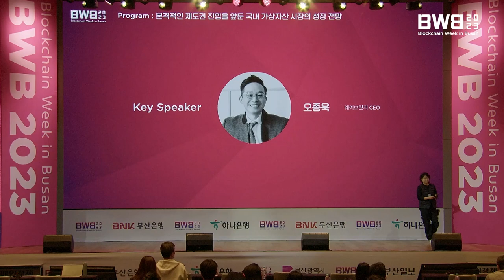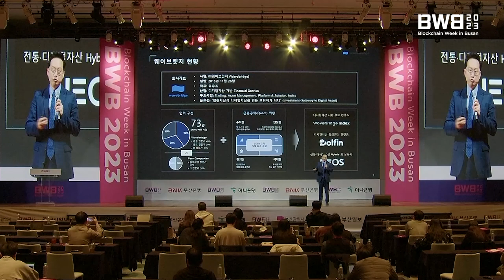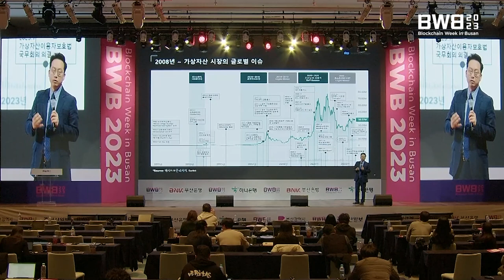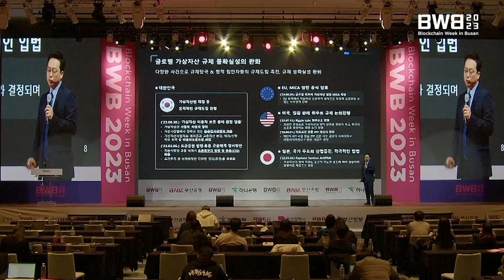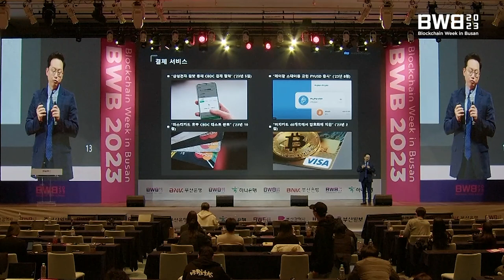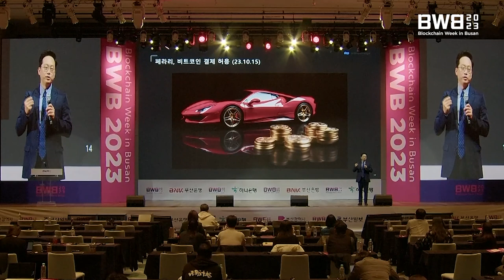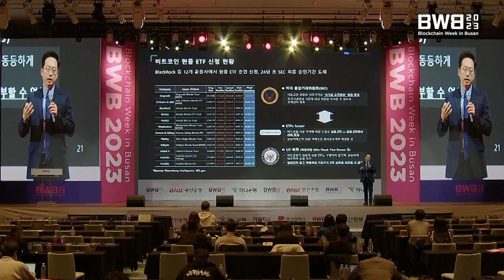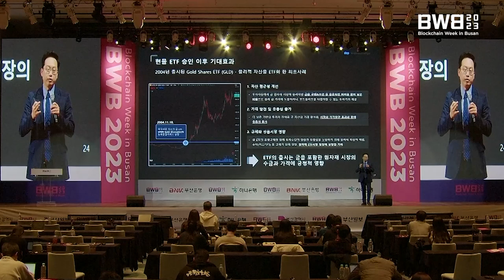BWB 2023 | 본격적인 제도권 진입을 앞둔 국내 가상자산 시장의 성장 전망